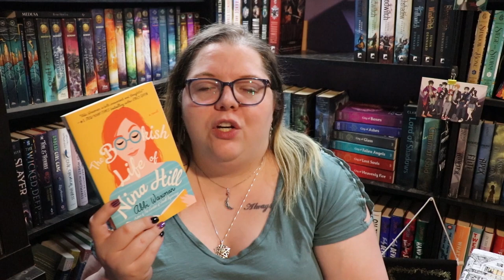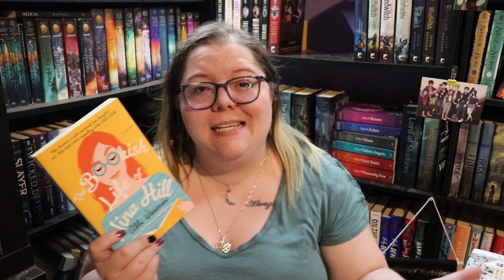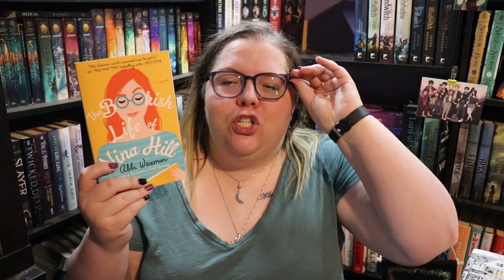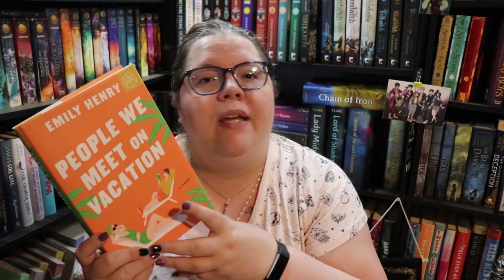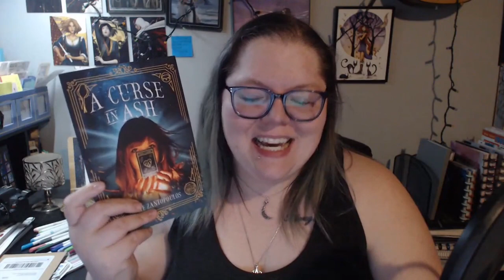The Most DNF's Ever! | September Reading Wrap Up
To clarify that clickbait title, this was the highest number of DNF's that wasn't related to my "second chance" vlog in February. But I was legitimately thinking I would love these, and I didn't. So It's a whole other thing. Also, there were some books I loved this month too. But those DNF's man.

0:00 Intro
1:17 The Bookish Life of Nina Hill
5:50 The Things She's Seen
11:28 All The Impossible Things
14:40 The Curiosities
15:20 Lazaretto
16:25 People We Meet On Vacation
18:50 Parable of the Sower
20:46 The Thursday Murder Club
21:03 The Girl From the Well
22:28 Holdout
24:23 The Love Hypothesis
26:33 Spoiler Alert
27:50 Outro
29:56 BONUS

Next Live Productivity Sprints - October 15th @8:00 pm EST
Next Authortube Chat - October 19th @6:30pm EST on my Channel
Current Authortube Chat book club pick - The Girl From The Well - Rin Chupeco

🌎SOCIAL MEDIA🌏
Instagram: @jlw_writes & @jlw_plans & @worldwidewriteathon

💌SNAIL MAIL:💌
Jessica Williamson